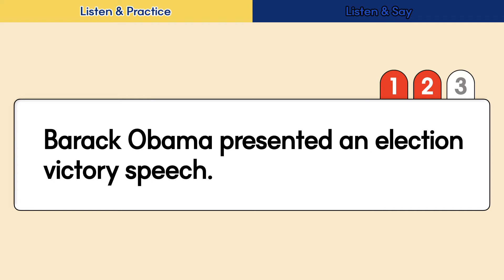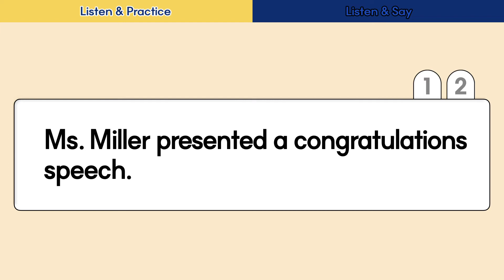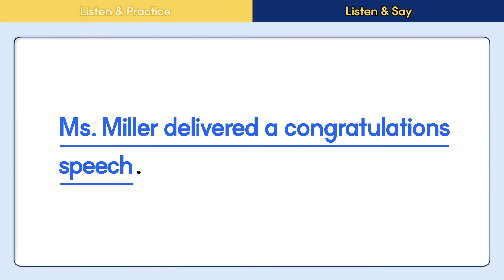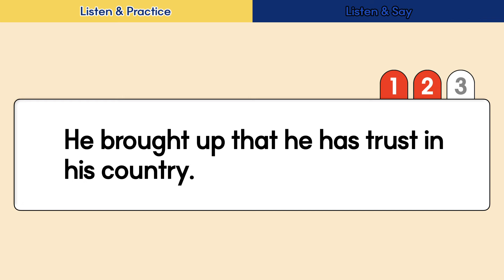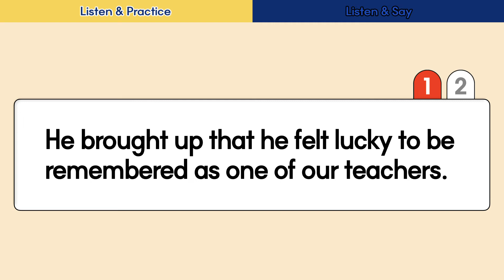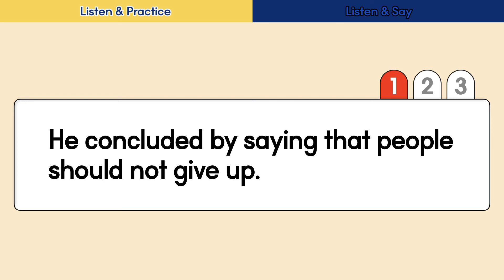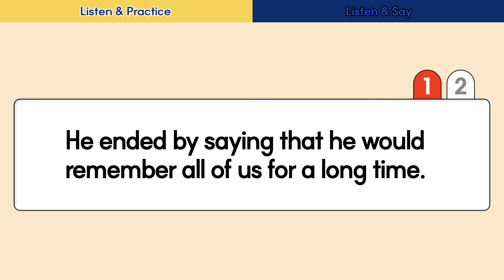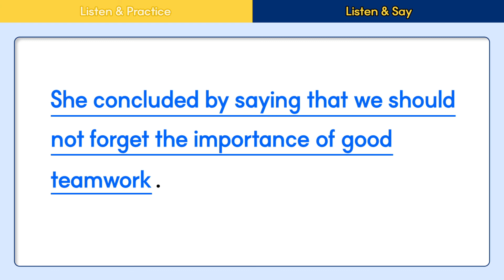English Speaking Practice | Speech Reviews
Useful expressions for reviewing a speech